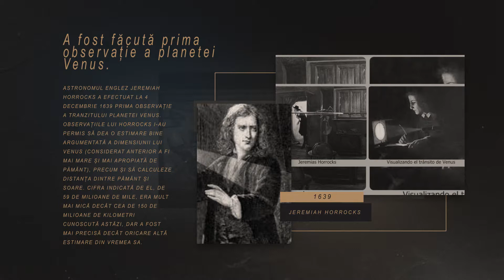Această zi în istorie: 4 decembrie